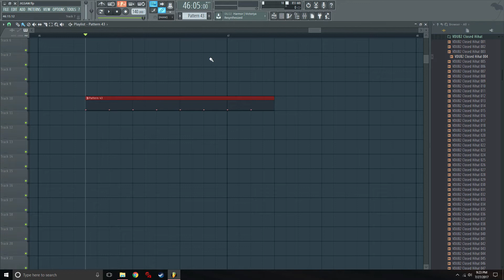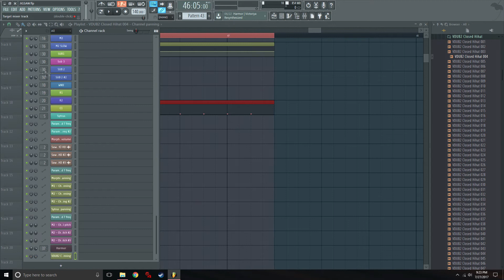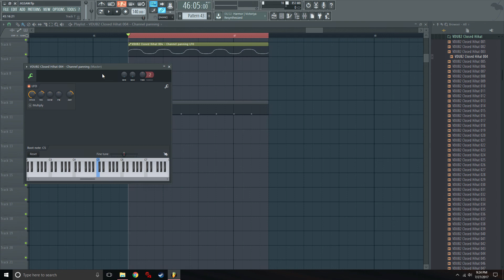HOW TO PAN AUDIO IN FL STUDIO 12 (TUTORIAL)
A very basic tutorial on how to pan your audio in FL STUDIO 12 , if you have any comments or suggestions please let me know for future videos!

ALL FOOTAGE IS RENDERED AND RECORDED AT 1080P
PC SPECS
FX 8300 Overclocked to 4.3 ghz
GTX 970 Overclocked
8GB Ripjaws Ram
EVGA 500 B+  PSU
1.5 TB - 1TB - 120gb ssd (os)
Hyper 212 Evo